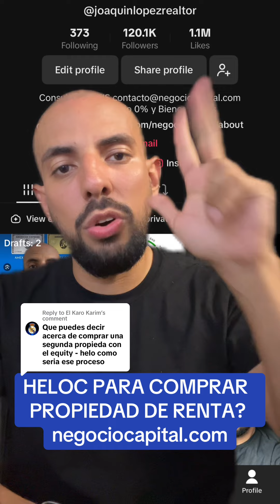Karo Karim HELOC PARA COMPRAR PROPIEDAD DE RENTA? negociocapital.com